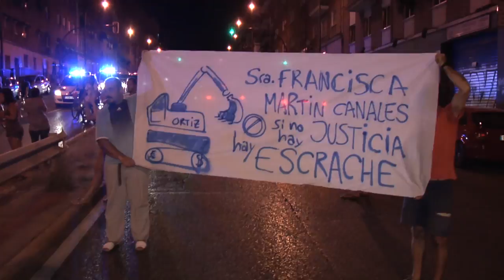Muchos en Ofelia Nieto en 2013 ya lo tenían claro…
Imagenes grabadas en agosto de 2013 en la azotea de Ofelia Nieto, 29 y delante de la casa al paso de la bici critica.